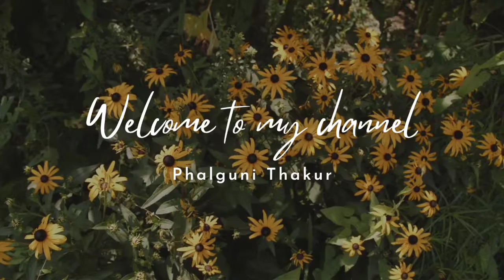Delhi Mein Dhuandhar Aandhi Tufan😱🌪️⛈️ || Phalguni Thakur || Vlog || Daily Vlogging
bhukkadshanu ⤵️

Lot's of 💓